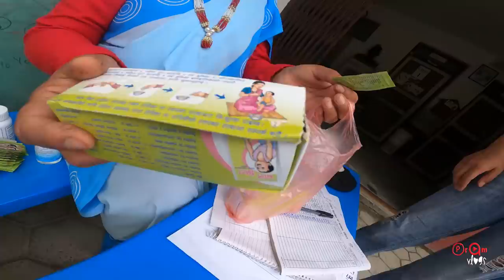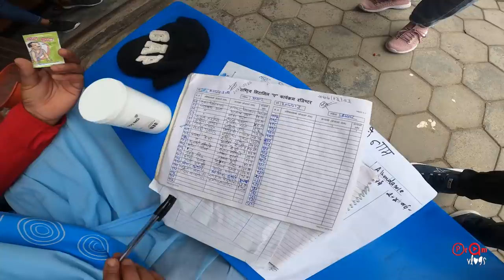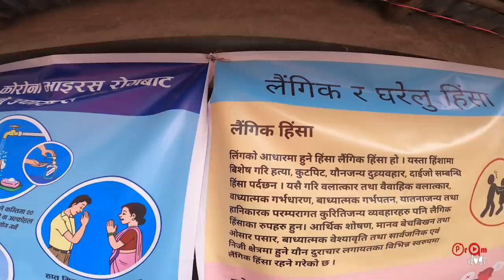दुइ महिना नि:शुल्क खाना खान यहा आउनुहोस (सक्दो सेयर गर्नुहोला ) Vitamin for 9 months Baby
Aafnai Online is a Youtube platform where we try to present to our audience, varieties of programs. It is basically hosted often by song writer/ singer/ actor and vlogger - Pradeep Bastola and along with Youtuber/ Actor and Entertainment Journalist, Amrita khanal.
On this video, We have taken our baby to feed him with vitamin given by the government of Nepal. Moreover, here's this campaign run by UN Woman and Nagarik Aawaaj to feed people.